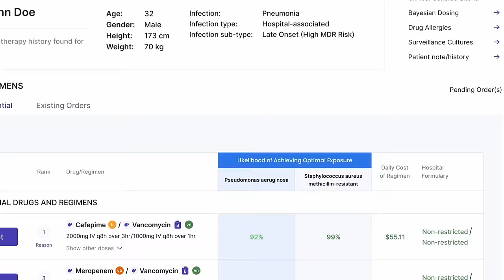Match Day Statistics, Identity Theft, & Testosterone Replacement | Glauc Talk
In this episode of Glauc Talk, Will and Kristin tell the tale behind their mild case of identity theft, share some Match Day and hospital reimbursement statistics, ask why certain things in medicine are the way they are, and talk about how April is testicular and young adult cancer month.

We want to hear YOUR stories (and medical puns)!

A friendly reminder from the G’s and Tarsus: If you want to learn more about Demodex Blepharitis, making an appointment with your eye doctor for an eyelid exam can help you know for sure. for more information.

Produced by Human Content